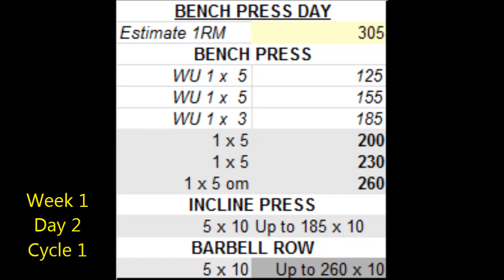Smoked the +5 bench set with 260lbs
Got 10 reps on the +5 set on bench felt i could of done another 2 reps.These higher reps will be a nice change for me.Incline bench up to 185 x 10 and rows up to 260 x 10.